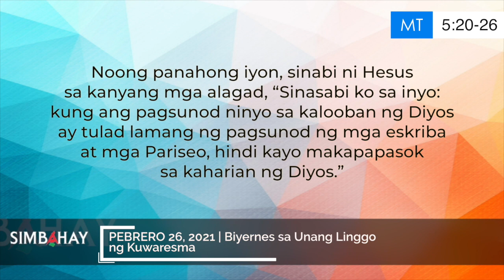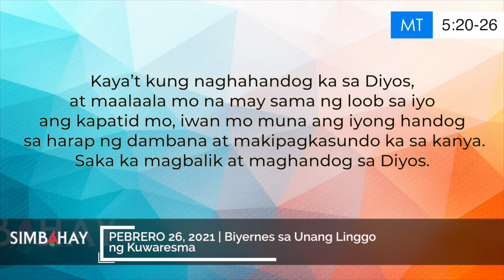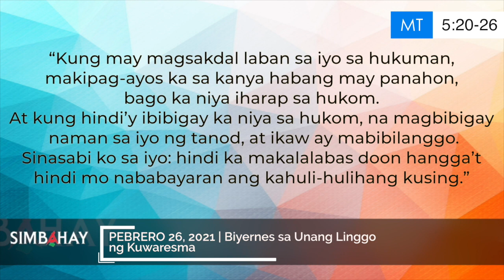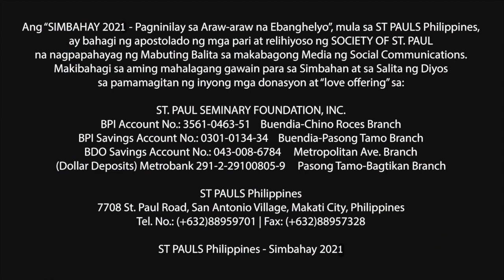Simbahay | Biyernes sa Unang Linggo ng Kuwaresma | Pebrero 26, 2021